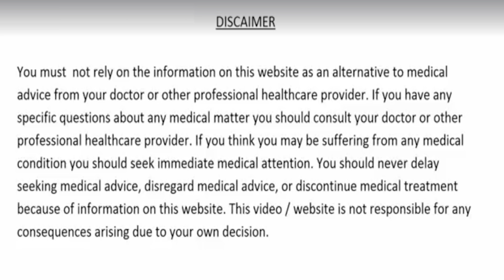रातोंरात सिर से लेकर पैर तक सभी बिमारियों को चाट जायेंगे ये 6 दाने, खून बनाने की मशीन एनर्जी का....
रातोंरात सिर से लेकर पैर तक शरीर की सभी बिमारियों को चाट जायेंगे ये 6 दाने, खून बनाने की मशीन और एनर्जी का पावर हाउस है ये दाने
kishmish khane ke fayde,kishmish ka pani pine ke fayde,kishmish ko bhigo ke khane ke fayde,khoon ki kami,khoon ko patla karne ka tarika,khoon ko saaf karne ka tarika,heart blockage,heart attack,pachan shakti kaise badhaye,pet ke rogo ka ilaj,immunity,beauty,haddiyo ko majboot karne ke liye kya khaye,weight loss,dil ki bimariyon ka ilaaj,almonds benefits,badam bhigo kar khane ke fayde,constipation,acidity,in hindi,cholesterol ko kam karne ka tarika